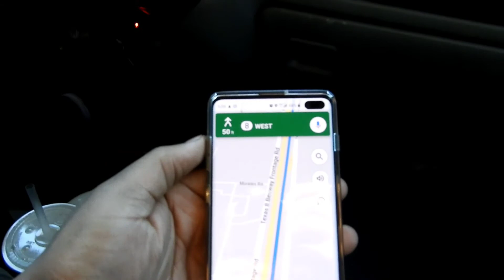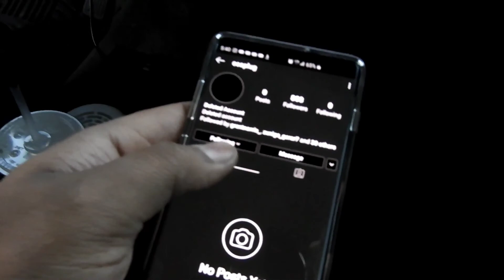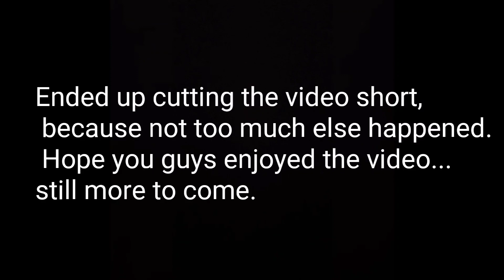Daytime meet of swinging/SarSunday Sesh